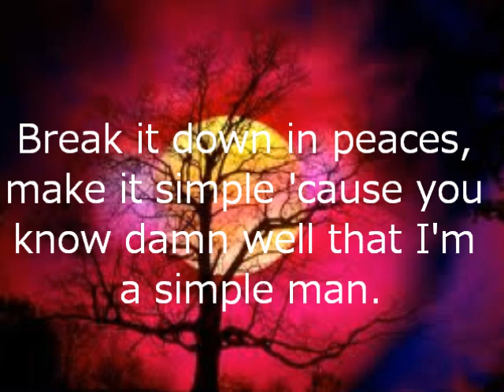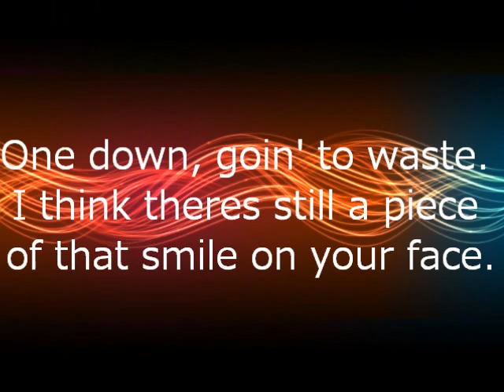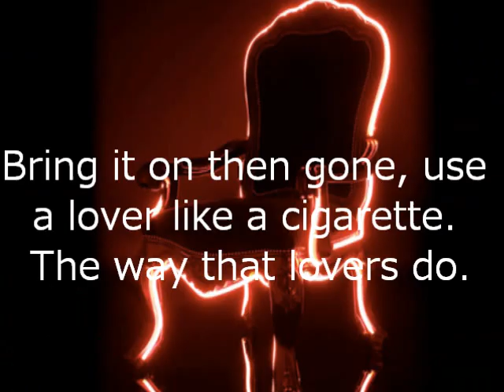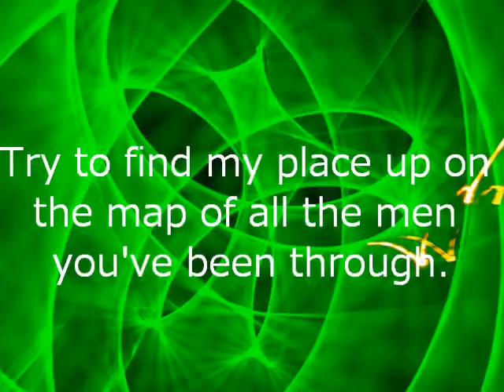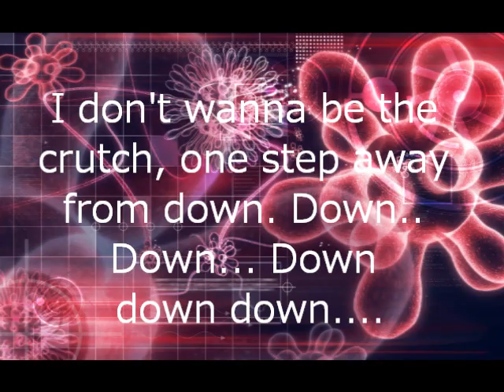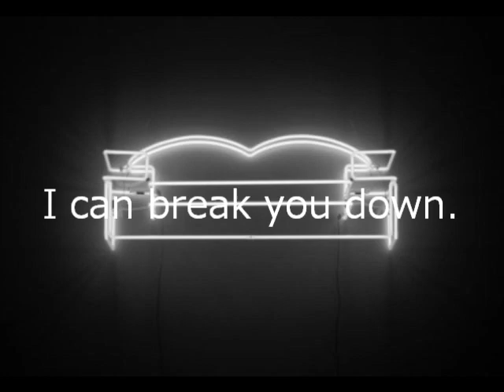Rob Thomas-Crutch lyrics [Matchbox Twenty-Mad Season]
Crutch lyrics by Rob Thomas (Matchbox Twenty) 2000